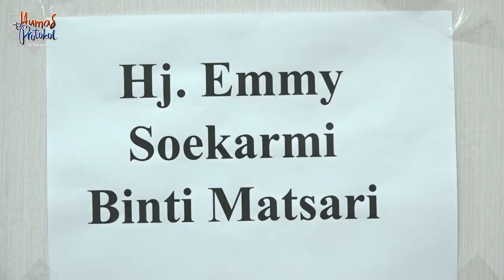Plt Gubernur: Silaturrahmi adalah Manifestasi Syari’at Islam